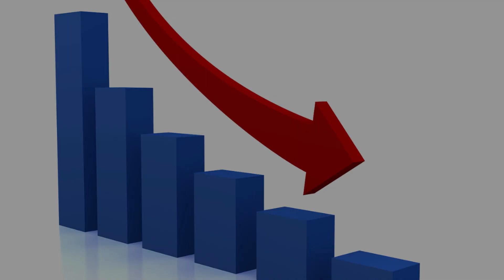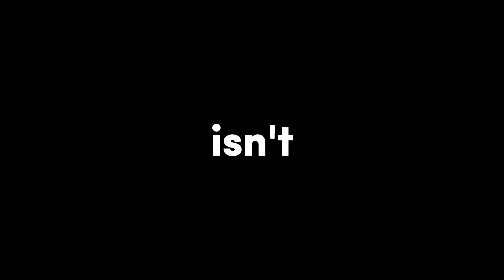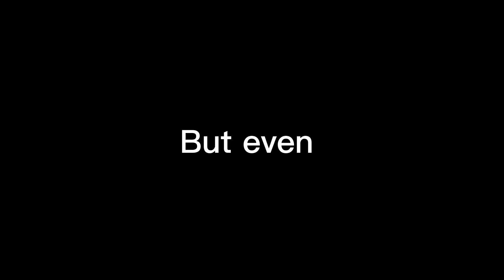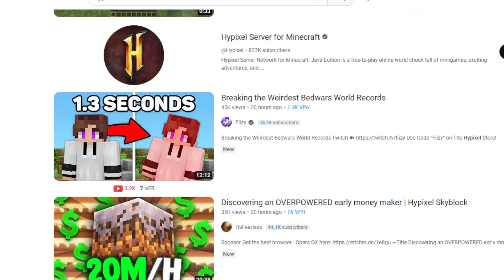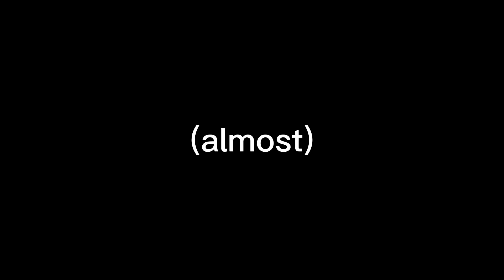Why Hypixel Is Hurting Minecraft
Hypixel is in complete control of the Java Server Scene, and in this video we delve into the reasons why this is detrimental to the long term health of Minecraft Java Servers and multiplayer.

Minecraft has a server problem in the complete monopoly Hypixel holds over Minecraft: Java Edition, and if there were to be a Hypixel on Bedrock Edition, it's safe to say the same would happen.

Hyperlands: play.hyperlandsmc.net
Cubecraft: play.cubecraft.net
Hypixel: play.hypixel.net

Current total views: 906,000
Music from Uppbeat (free for Creators!)